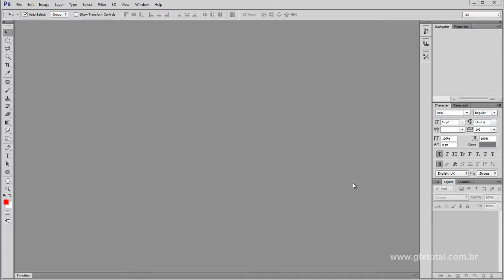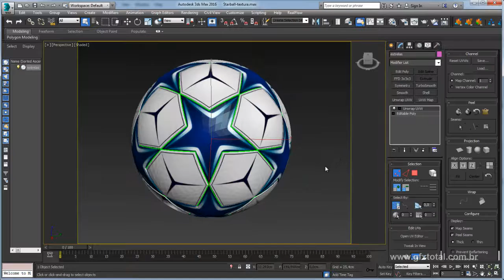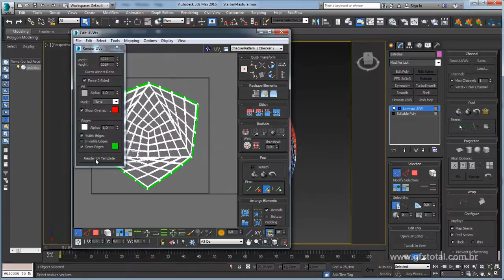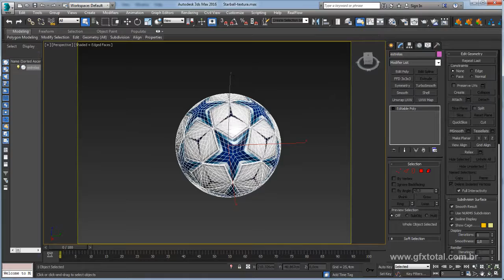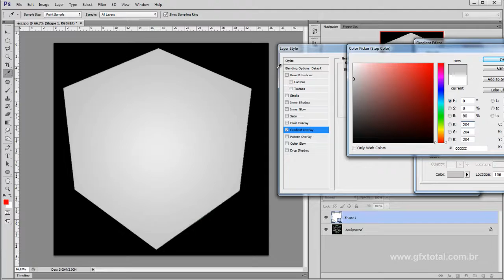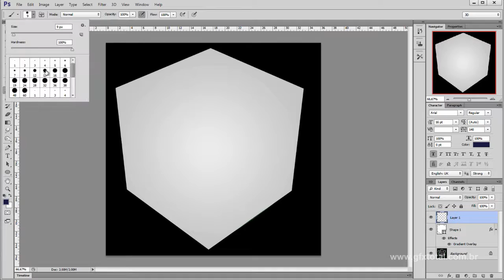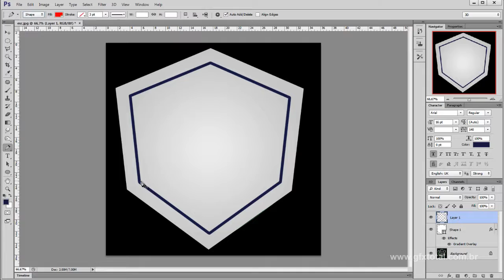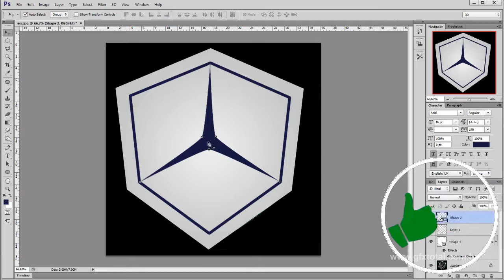Como Criar Texturas para Bola Estrela no Photoshop - Parte 01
Seja bem-vindo! (;

How to Map, Texture and Render Star Ball in 3ds Max